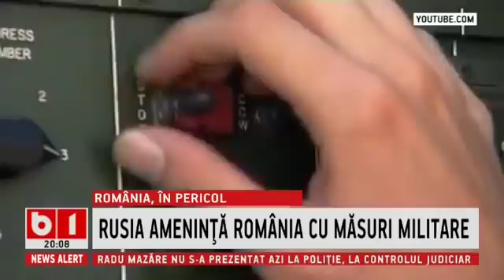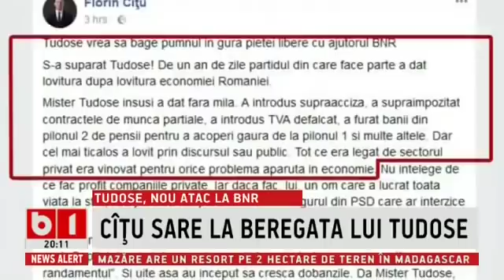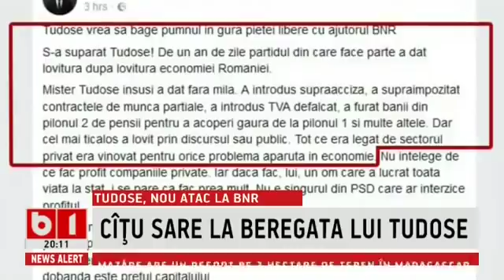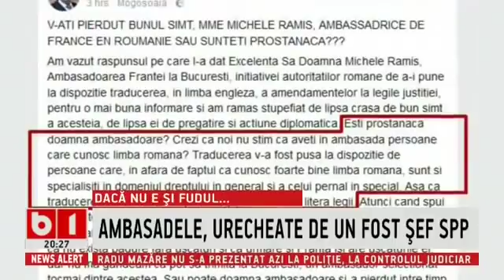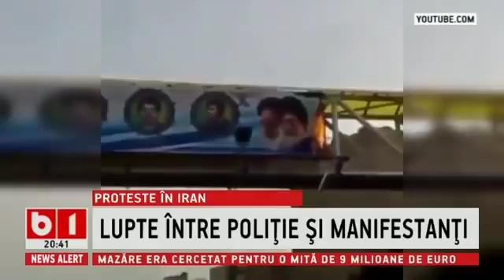STIRI ORA 20, 30 decembrie 2017